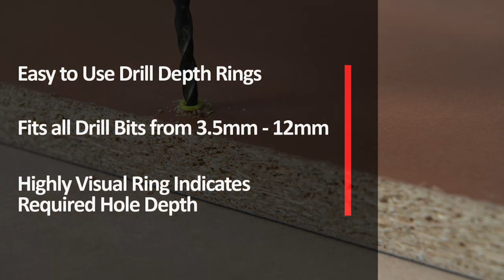Metex DrillStop – Drill Depth Indicator | Screwfix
Metex DrillStop is a drill depth indicator. Simply place each hi-vis ring over a drill bit at the required depth! 18 rings in each pack, suitable for 3.5 - 12mm drill diameters.